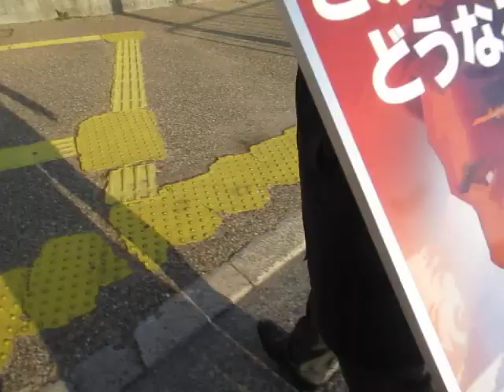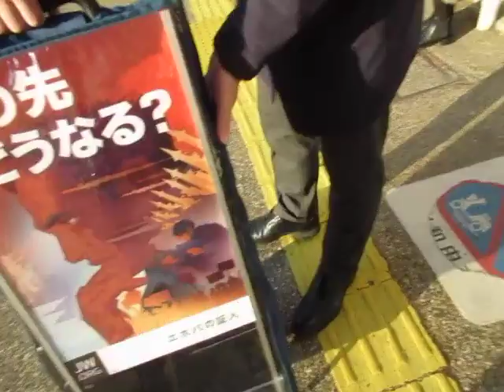【岸和田】エホバの証人へ街頭インタビュー 下松駅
下松駅立ちしていると、エホバの証人が同じように立ちだしたので、最近ニュースで取り上げられるようになっているが、以前からやっているのにねぇ、なんでかな？とインタビューしてみた。